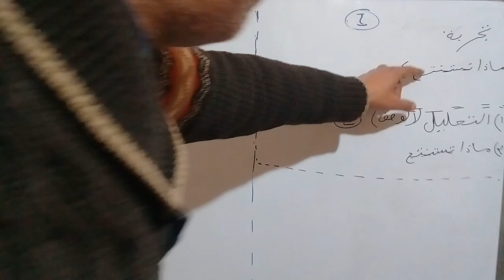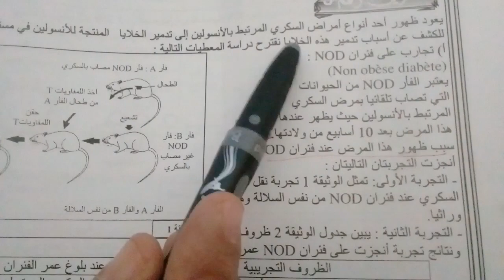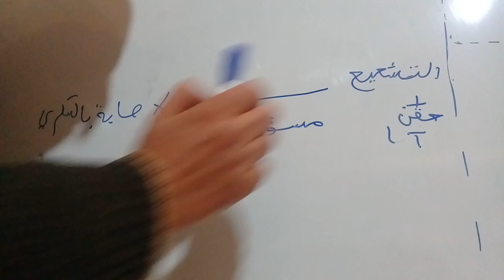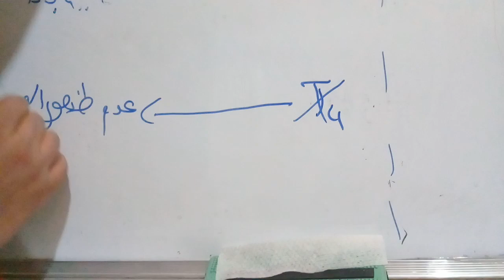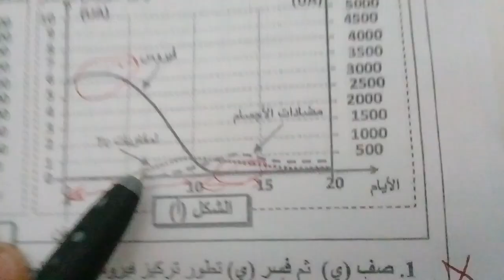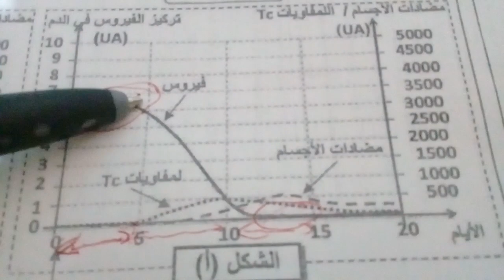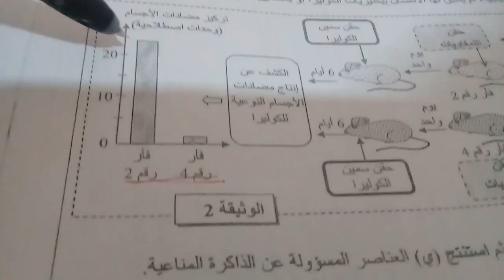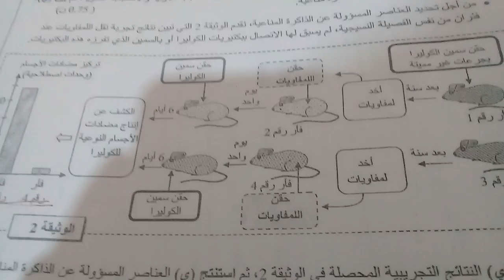منهجية علوم الحياة و الارض :الجزء 2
كيفية الاستنتاج